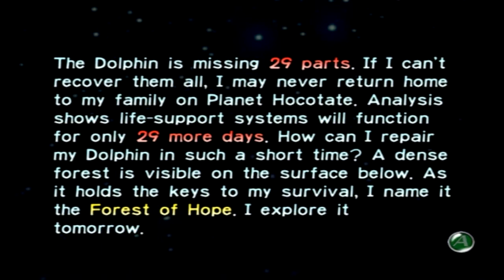Let's Play Pikmin - Day 1 - "Olimar's Misfortune"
And so begins the first of three mini-let's play with our hero Olimar who's gotten himself in to a pretty bad situation